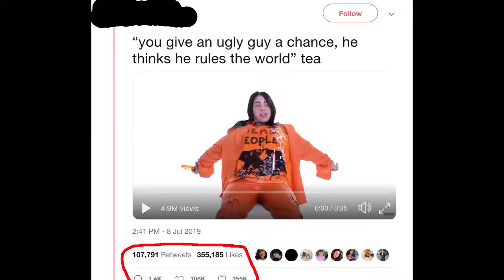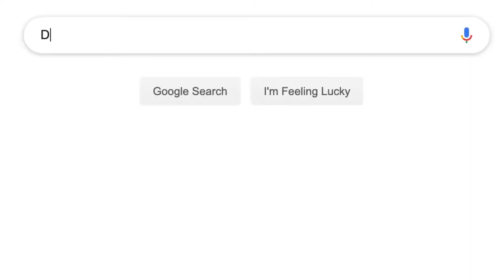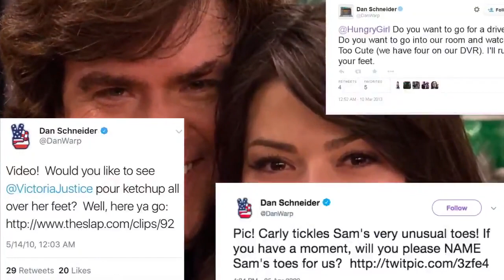liberal college art hoe starter pack